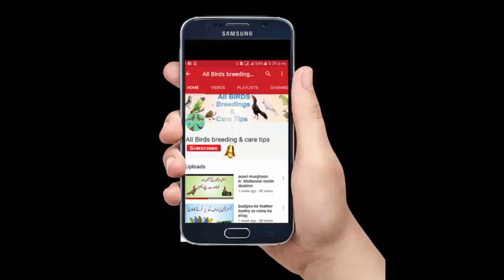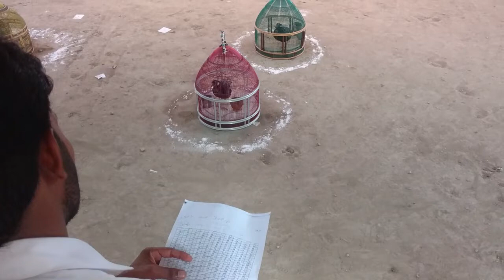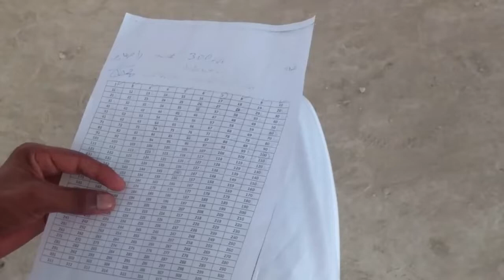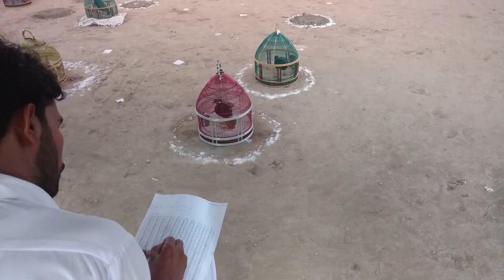Kala Teetar Awaz ||Black Francolin Voice Kaly Teetar Ki Awaz || Kala Teetar Masti